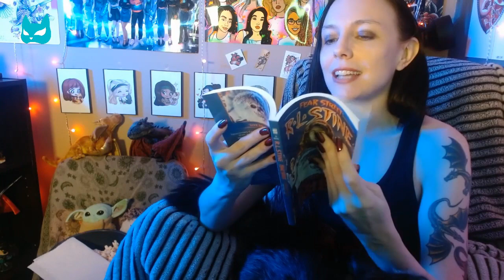It's All About the Hand! Fear Street Part 2 :1978 - Review and Reaction!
I thought part 2 was even better than part 1! There were fewer less obvious easter eggs (along the lines of the books in the first part) but the story overall was more cohesive as a self-contained plot and I thought they did a nice job of working the two parts together. Were you surprised by which sister was narrating?